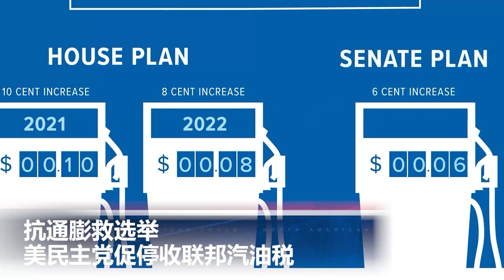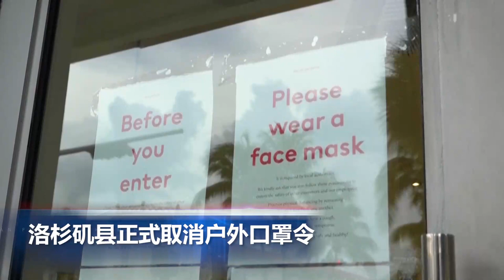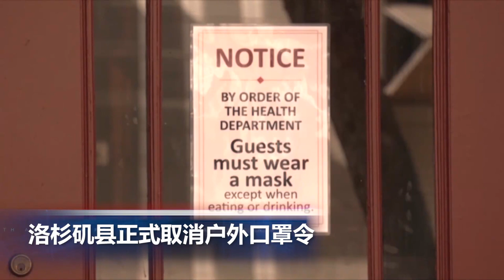白宫考虑今年停收联邦汽油税，洛杉矶县正式取消户外口罩令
00:00片头

00:06  抗通膨救选举 美民主党促停收联邦汽油税

01:09  美国司法部重拳打击做空交易

01:41  洛杉矶县正式取消户外口罩令

02:29  英国安德鲁王子性侵案达庭外和解协议

03:28  欧盟推出60亿欧元 项目挑战SpaceX